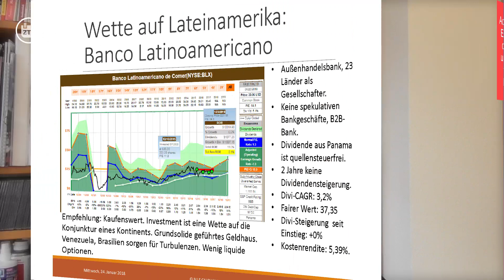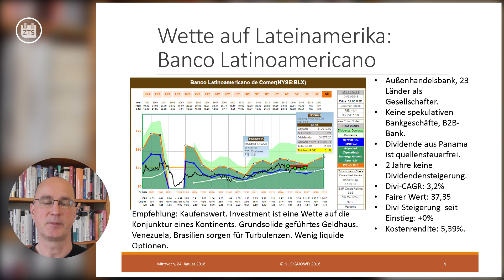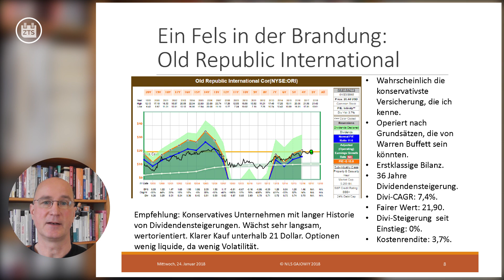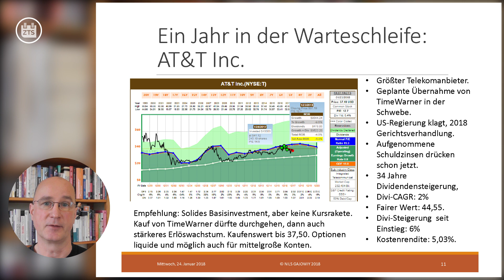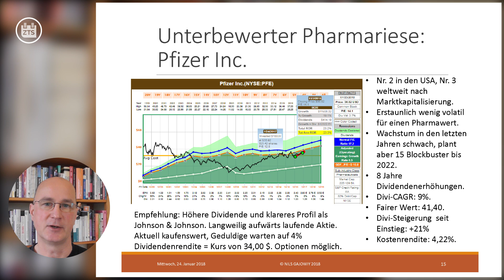Chancen 2018: Finanzen, Technologie, Pharma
Gibt es noch kaufenswerte Unternehmen in diesen überbewerteten Märkten? In diesem Video stelle ich vier Unternehmen vor, die üppige Dividenden zahlen, nicht zu teuer sind und zukünftig wahrscheinlich ihre Gewinne deutlich steigern werden.